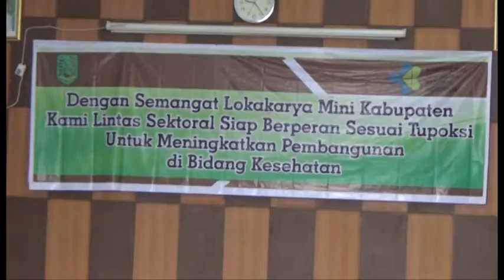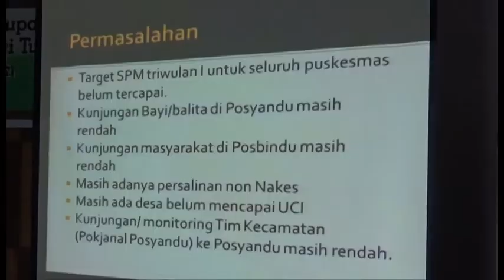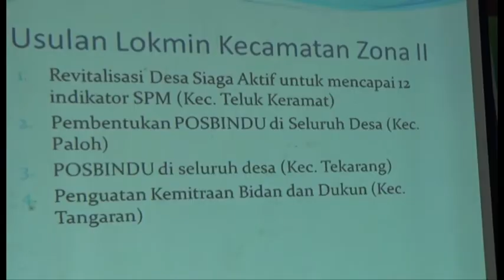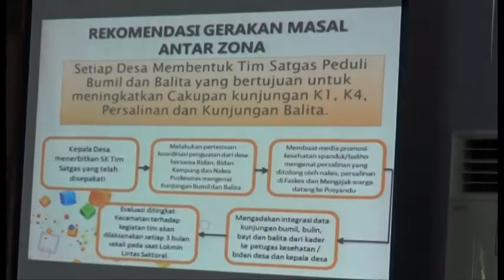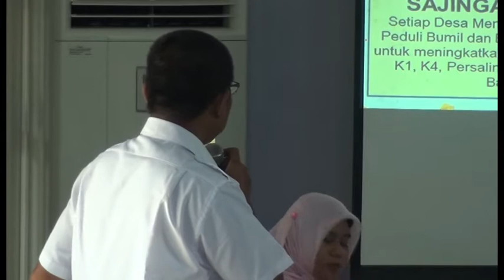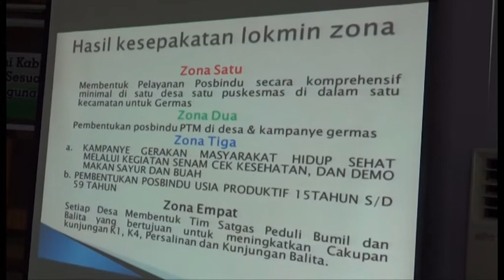CSMtv Sambas Tingkatkan pembangunan kesehatan, Dinkes Gelar Lokmin lintas sektor